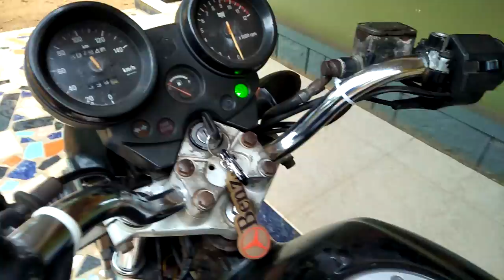Hand kick-start Bajaj pulsur 150 old model sound